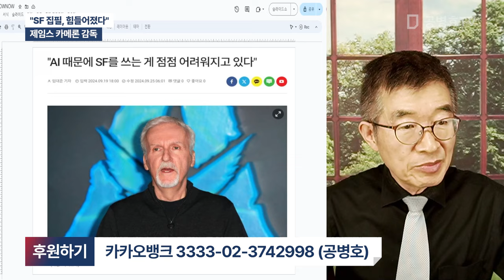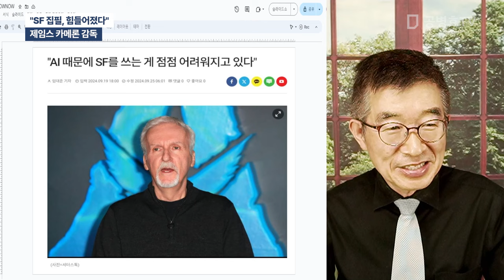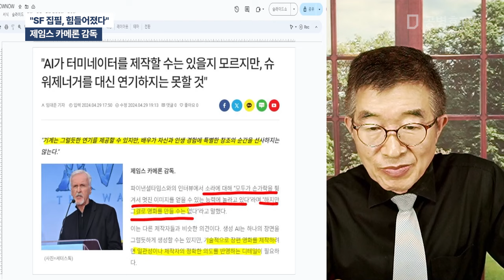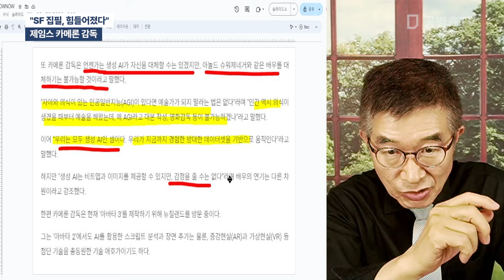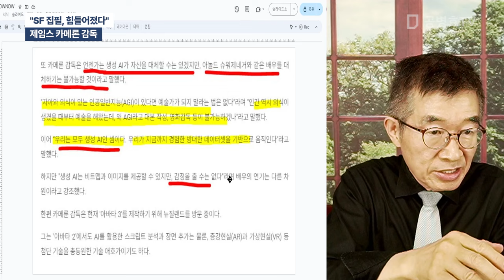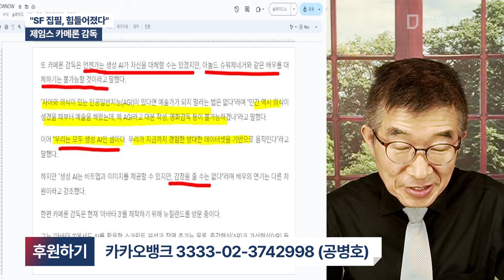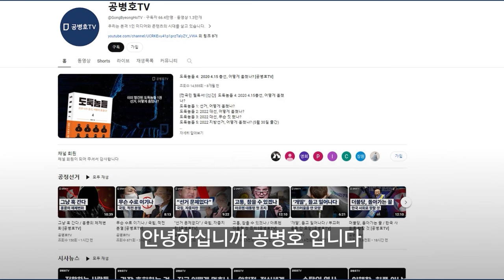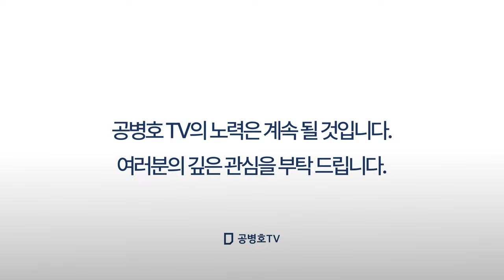"SF 집필, 힘들어졌다" / 제임스 카메론 감독 [공병호TV]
Bitcoin : 3MTW849AkP2ftLeSK2teZHMmzLu7Z83s9U